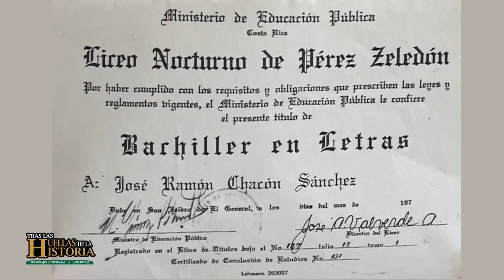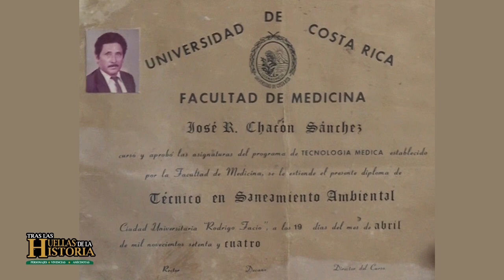Tras las Huellas de la Historia Puntarenas | JOSE RAMON 25 JULIO CORREGIDO